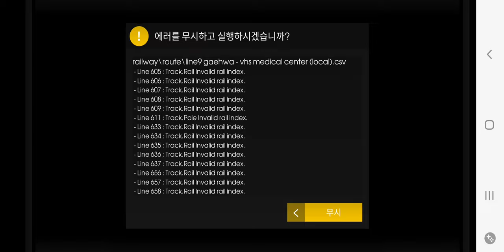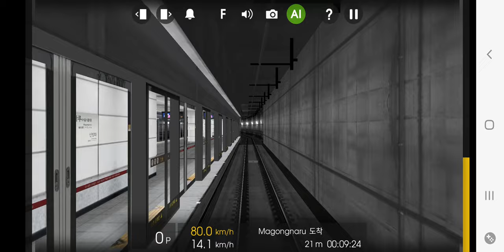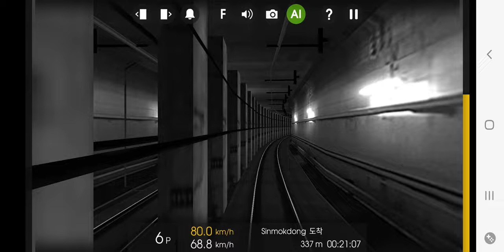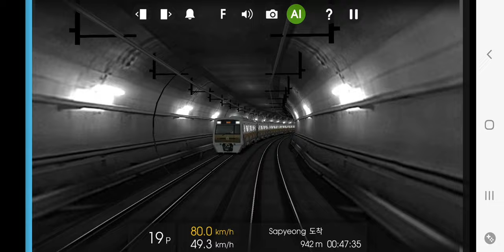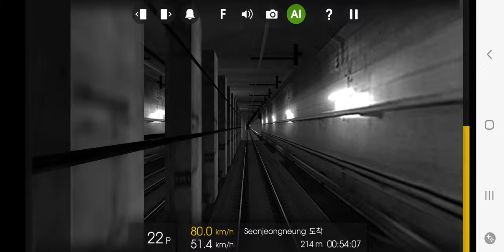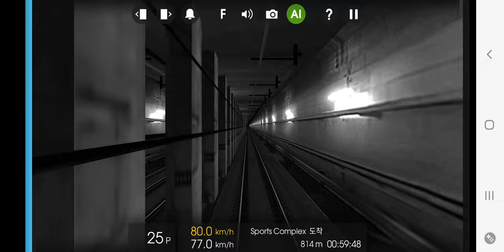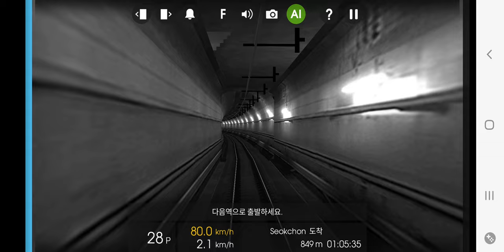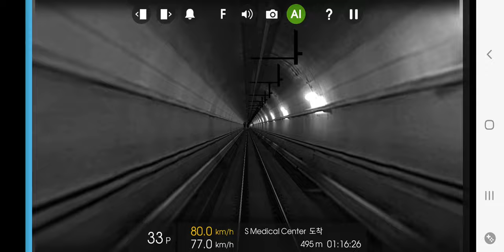Hmmsim2 Line9 개화~중앙보훈병원 일반열차